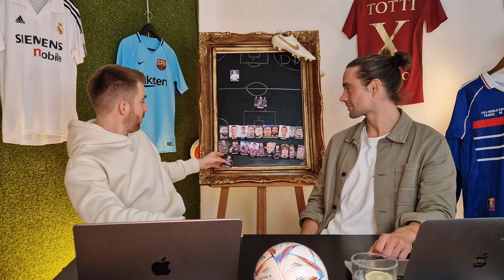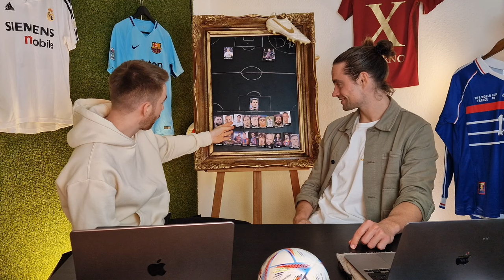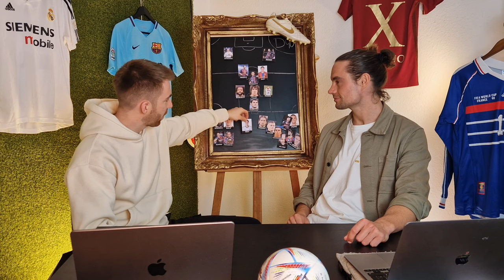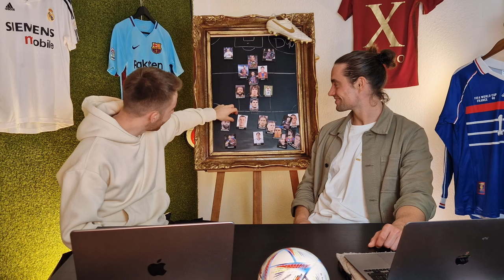Messi UND Ronaldo! Wer kommt in ihre Prime-11? // Diago90 XI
Welche Elf würde auf dem Platz stehen, wenn wir Messis Barca und Ronaldos Real fusionieren?

Die grundlegende Frage: Wer waren Messis beste Mitspieler beim FC Barcelona? Wer stand bei Real Madrid an Cristiano Ronaldos Seite?
Spoiler: Sogar Neymar ist bei uns nicht dabei!

Die Auswahl danach umso härter:
Ter Stegen oder Casillas?
Puyol oder Piqué?
Dani Alves, Alba oder Marcello?
Kroos oder Xavi?
Benzema oder Suarez?

Wie würdet ihr aufstellen?